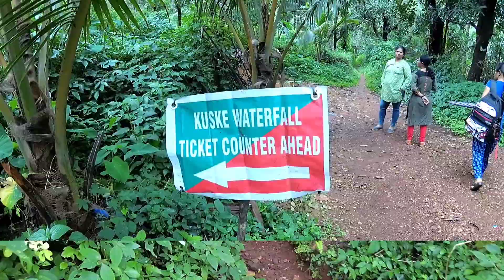BHAHUBALI WATERFALL OF GOA- KUSKE WATERFALL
one of the best waterfall at most scenic place at Cotigao wildlife sanctuary.